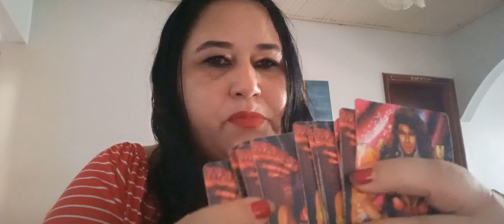vaza vídeo de Pelé morto familiares são culpa de tudo que aconteceu filhos não se calam bomba